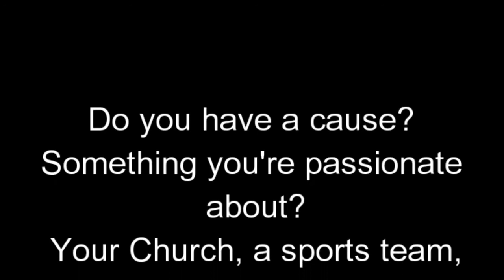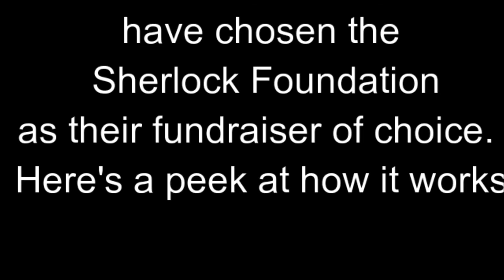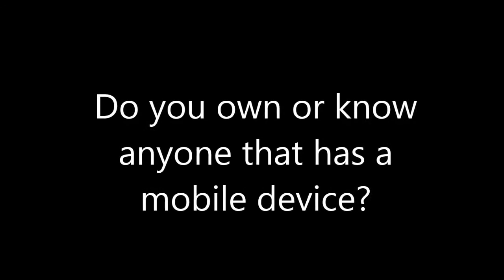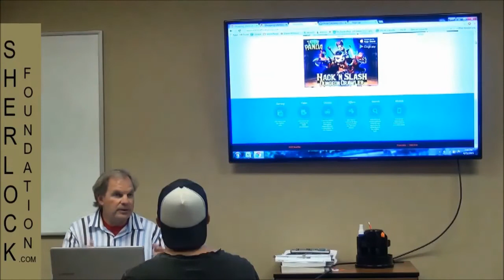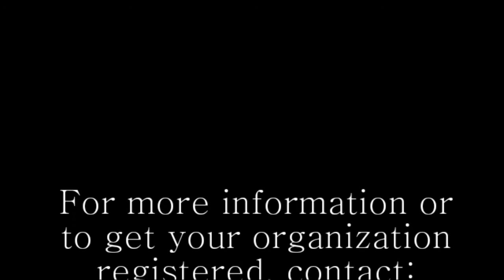72 Hour Sherlock Foundation Fundraising Challenge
Learn how your organization or cause can raise $200 or more in 72 hours. You will be amazed. Contact Curtis Bernard 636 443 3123 for more information.  Get your free Shopping Sherlock Mobile App go